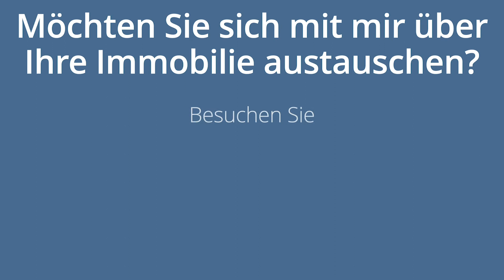Wie Haus oder Wohnung RICHTIG verkaufen? [Tipp #4 Erreichbarkeit] RAUM_IMMOBILIEN 🏡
"Wie verkaufe ich mein Haus oder meine Eigentumswohnung RICHTIG?"

Mit dieser Frage beschäftigen wir uns gemeinsam in dieser Videoreihe. Und das fünfte Video dreht sich dabei rund um die nötige Erreichbarkeit.

Dieses Video soll Ihnen dabei helfen, dass sie von Anfang an wissen, womit sie Zeit technisch rechnen müssen. Interessenten werden sie anrufen und es gibt hierbei einige Dinge zu beachten.

Falls Sie weitere Fragen zu Ihrem geplanten Immobilienverkauf haben oder sich mit mir als Experten über Ihren Verkauf unverbindlich austauschen möchten, dann klicken Sie hier:

Ich freue mich auf Sie und auf Ihre Immobilie!

Ihr
Christian Atzinger
Geschäftsführer RAUM_IMMOBILIEN GmbH

Impressum

RAUM_IMMOBILIEN GmbH
Starnberger Weg 62
82205 Gilching

Geschäftsführer: Christian Atzinger
Tel.: 08105 / 39977-33